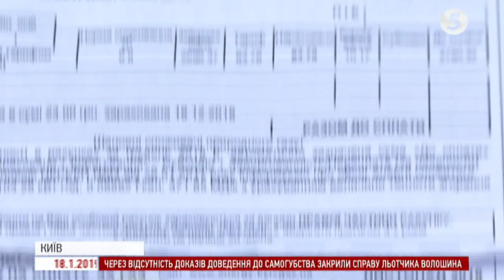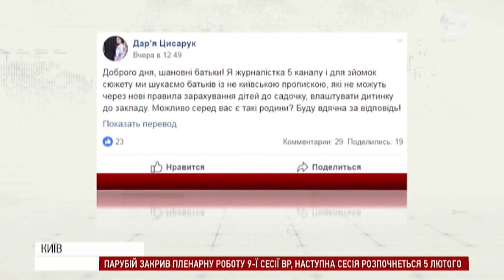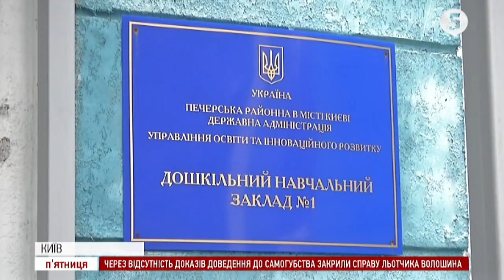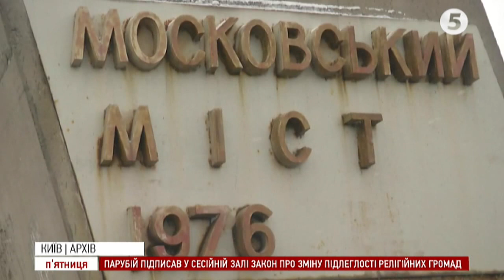Рух транспорту Північним мостом частково обмежать | Час новин. Київ - 18.01.2019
Космічні платіжки за газ почали надходити киянам. У більшості плата за споживання блакитного палива за грудень для будинків без лічильників раптово зросла ледь не утричі. Завищили і норми обсягу спожитого палива. За розпорядженням Кабміну газ мав здорожчати на 23%, тоді як у квитанціях ідеться майже про 100%.

"Гроші ходять за дитиною": таку програму для столичних садочків ухвалила Київрада наприкінці минулого року. Тепер діти киян будуть у пріоритеті зарахування до дитячих садків. Малечу ж без столичної реєстрації прийматимуть лише за наявності вільного місця і тільки за гроші. За підрахунками сума сягатиме 2500 гривень. Батьки дітей без столичної прописки обурюються таким нововведенням і стверджують, що ці дії суперечать закону.

2 людей загинули на водоймах Київщини від початку зими. Про це повідомляє Державна служба з надзвичайних ситуацій. Щоби запобігти нещасним випадкам надалі, рятувальники влаштували інструктаж на Київському морі у Вишгороді: як поводитися на кризі узимку і як діяти, якщо людина провалилася під лід.